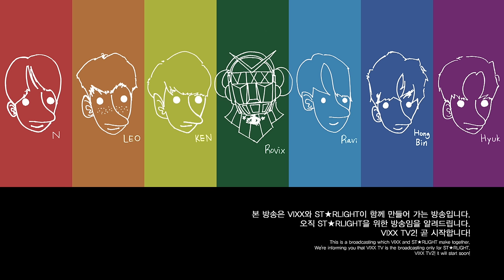빅스(VIXX) VIXX TV2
more link about VIXX